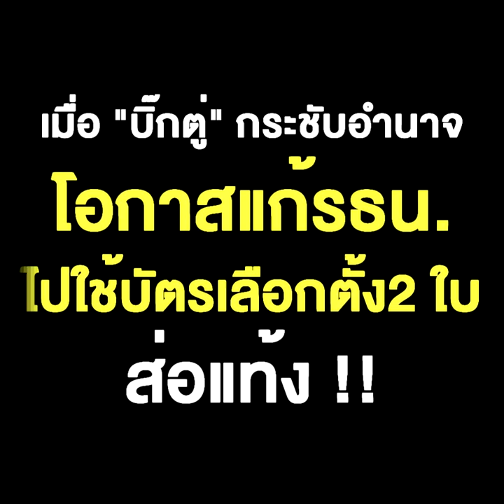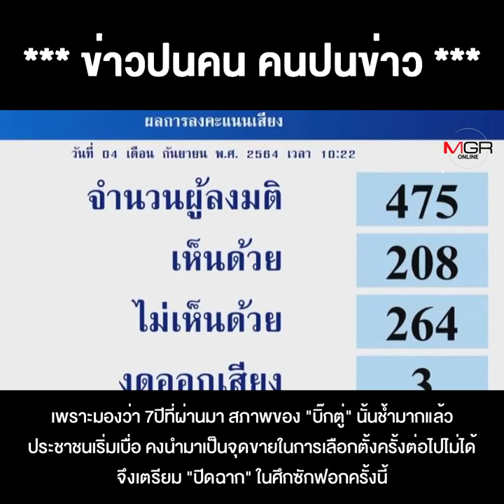เมื่อ “บิ๊กตู่” กระชับอำนาจ โอกาสแก้ รธน.ไปใช้บัตรเลือกตั้ง2 ใบ ส่อแท้ง !!